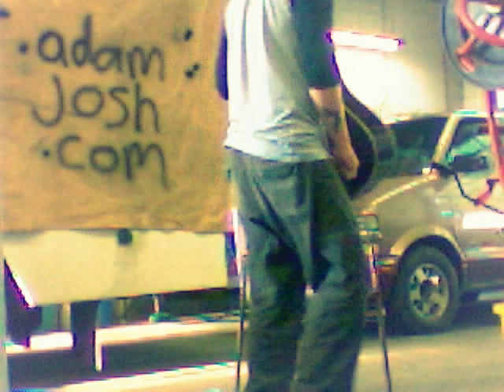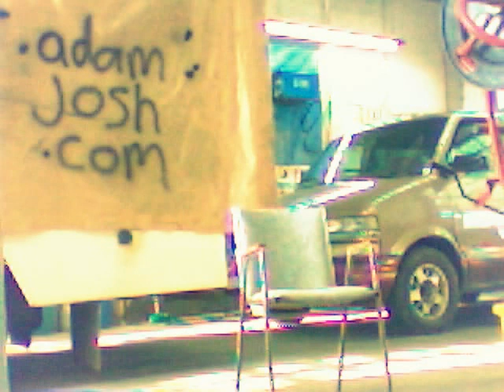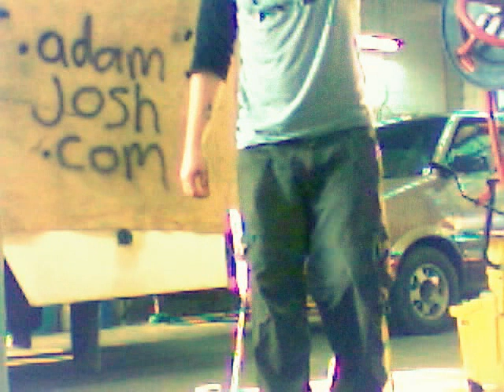Autumn Leaves - The Entire Album Played Live - By Adam Josh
Click here for all the songs off the album, free in mp3 format